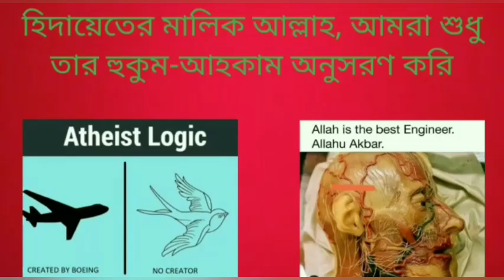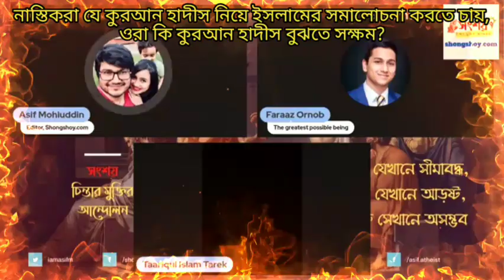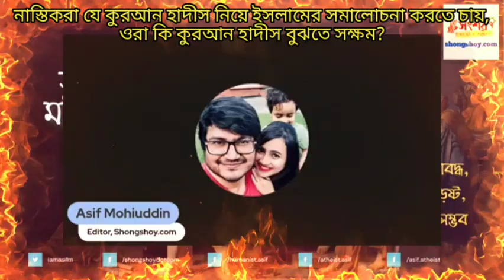নাস্তিকরা যে কুরআন হাদীস নিয়ে ইসলামের সমালোচনা করতে চায়, ওরা কি কুরআন হাদীস বুঝতে সক্ষম?